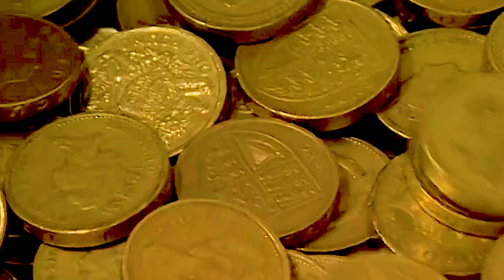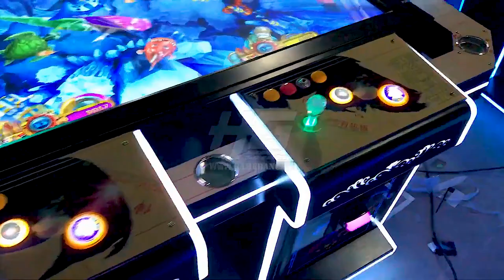10 lý do khiến Máy Bắn Cá phiên bản 11: Tiên Đội Nón Lá Đi Bay "đốn tim" game thủ! | FISH GAME TABLE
10 lý do khiến Máy Bắn Cá phiên bản 11: Tiên Đội Nón Lá Đi Bay "đốn tim" game thủ! | FISH GAME TABLE

Trong thế giới game bắn cá, Máy Bắn Cá luôn là một trong những tên tuổi được yêu thích nhất. Năm 2023, phiên bản mới nhất của Máy Bắn Cá - phiên bản 11 Tiên Đội Nón Lá Đi Bay đã chính thức ra mắt và được mong chờ như một cơn bão trong cộng đồng game thủ.

Được phát triển bởi đội ngũ nhà sản xuất giàu kinh nghiệm, phiên bản mới này đã nhanh chóng gây được tiếng vang lớn với những cải tiến và tính năng mới lạ hứa hẹn sẽ khiến cho các game thủ phải say mê ngay từ lần đầu tiên chơi.

Những lý do sau đây chắc chắn sẽ khiến bạn phải bất ngờ và thích thú với Máy Bắn Cá phiên bản 11 Tiên Đội Nón Lá Đi Bay.

1. Đồ họa hoàn toàn mới
Phiên bản mới của Máy Bắn Cá được cải tiến với đồ họa tuyệt đẹp, cho bạn cảm giác như đang sống trong một thế giới hoạt hình đầy màu sắc.

2. Gameplay đầy thử thách
Tính năng đa dạng và gameplay đầy thử thách của phiên bản 11 sẽ khiến bạn không thể rời mắt khỏi màn hình.

3. Vũ khí đa dạng
Máy Bắn Cá phiên bản 11 được trang bị với rất nhiều loại vũ khí mới lạ, giúp bạn dễ dàng tiêu diệt những con cá to khổng lồ.

4. Nhiều cấp độ chơi
Tận hưởng cảm giác thăng hoa khi vượt qua từng cấp độ chơi, mỗi cấp độ đều được thiết kế với sự thử thách khác nhau.

5. Sự kiện săn quà cực kỳ hấp dẫn
Tham gia các sự kiện săn quà, bạn sẽ có cơ hội nhận được rất nhiều phần quà hấp dẫn và giá trị.

6. Nhiều hệ thống nhận thưởng
Không chỉ có các phần quà giá trị, Máy Bắn Cá phiên bản 11 còn có rất nhiều hệ thống nhận thưởng hấp dẫn như nạp thẻ, chơi game hàng ngày,...

7. Cộng đồng đông đảo
Máy Bắn Cá là trong những game bắn cá có lượng người chơi đông đảo nhất hiện nay, vì thế bạn sẽ luôn có cơ hội kết nối và giao lưu với nhiều game thủ khác.

8. Hệ thống chia sẻ quà tặng
Máy Bắn Cá phiên bản 11 cho phép bạn chia sẻ quà tặng với bạn bè và người thân, giúp tăng tính tương tác và sự gắn kết giữa các thành viên.

9. Hỗ trợ khách hàng 24/7
Hệ thống hỗ trợ khách hàng của Máy Bắn Cá luôn sẵn sàng giải đáp các thắc mắc và hỗ trợ bạn mọi lúc, mọi nơi.

10. Dễ dàng kiếm tiền
Nếu bạn chơi game bắn cá với mục đích kiếm tiền xu chơi các trò chơi khác tại siêu thị, Máy Bắn Cá phiên bản 11 chắc chắn sẽ là lựa chọn tốt nhất. Với các tính năng nhận thưởng hấp dẫn và cơ hội kiếm được nhiều tiền xu, bạn sẽ không phải lo lắng về vấn đề tài chính nữa.

Với những lý do trên, Máy Bắn Cá phiên bản 11 Tiên Đội Nón Lá Đi Bay đang trở thành một trong những game bắn cá được mong chờ nhất hiện nay. Nếu bạn là một người yêu thích game bắn cá, hãy đến và tham gia với chúng tôi để trải nghiệm những điều thú vị nhất từ Máy Bắn Cá phiên bản 11.
Hãy đến với Hồng Loan Games Center để bắt đầu công cuộc kinh doanh đầy triển vọng của bạn:

🏢 Địa chỉ: Số 22, Đường số 3, Phường An Lạc A - Quận Bình Tân, Thành phố Hồ Chí Minh

🎉 Ưu đãi đặc biệt khi mua máy máy game 🎉

💎 Giảm giá đặc biệt khi mua số lượng lớn
💎 Hỗ trợ trả góp 0% lãi suất trong 6 tháng đầu
💎 Bảo hành 12 tháng, đổi mới trong vòng 30 ngày nếu có lỗi từ nhà sản xuất
💎 Hỗ trợ vận chuyển, lắp đặt miễn phí trên toàn quốc
💎 Tặng kèm khóa học quản lý và vận hành máy game thùng siêu thị chuyên nghiệp